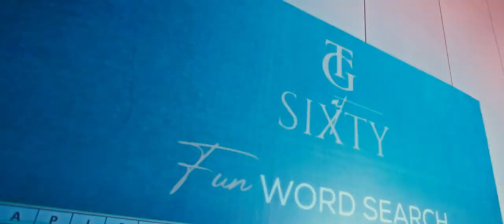Mr. Tein George (60years Celebration)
The Beautiful age of 60, is truly an age to celebrate, watch how EKO Hotels Lantana was transformed into an astonishing masterpiece of art to Celebrate 60 years of life.